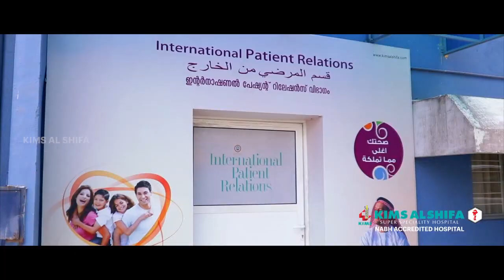ജില്ലയിലെ വിവിധ ഭാഗങ്ങളിൽ മത്സ്യ മാർക്കറ്റിലടക്കം ഭക്ഷ്യ സുരക്ഷാ വകുപ്പിൻ്റെ മിന്നൽ പരിശോധന